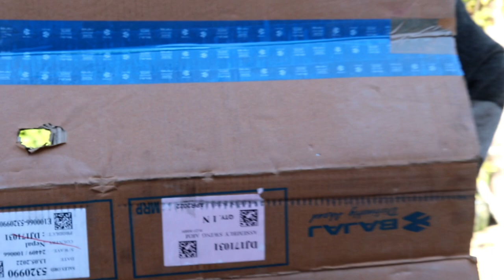बाईक मर्मत र पार्टपुर्जा सम्बन्धि जानकारी | बाईक मर्मत मिस्री काे मनग्य आम्दानी , बिदेश जानुपर्दैन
बाईक मर्मत र पाठ्पुर्जा सम्बन्धि जानकारी | बाईक मर्मत मिस्री काे  मनग्य आम्दानी  , बिदेश जानुपर्दैन

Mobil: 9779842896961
Host:- Jit Kulung(Ghama Jit Rai)
           Motiram Rasaili
Guest:-